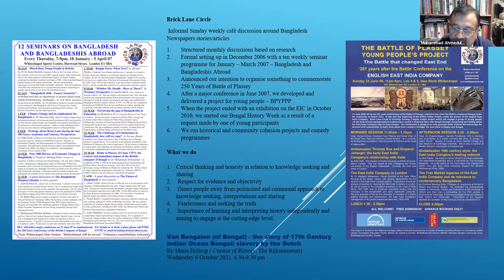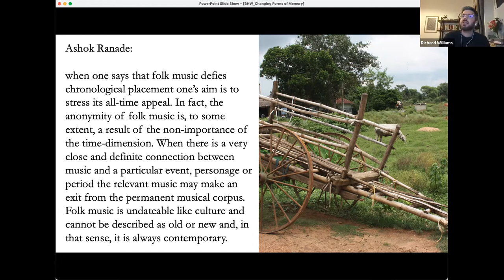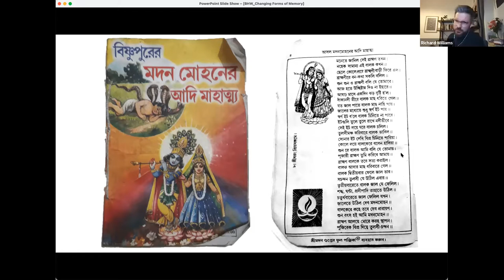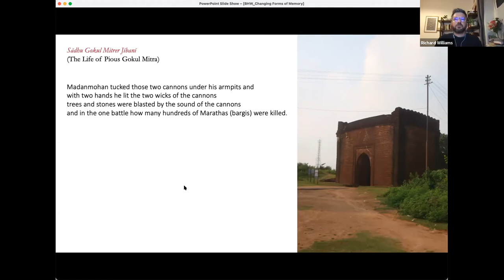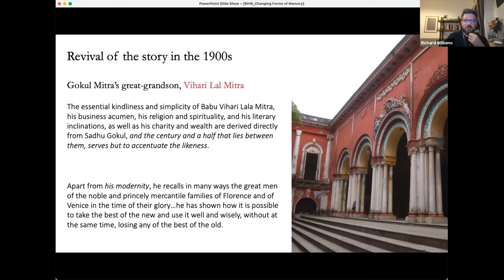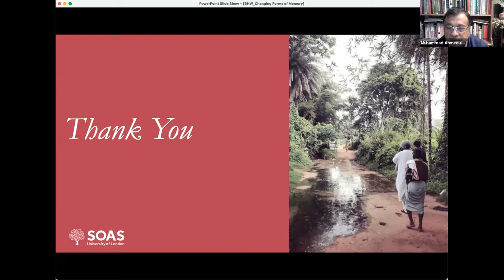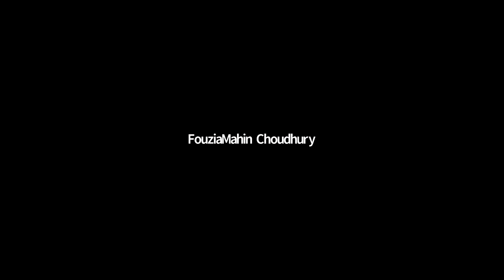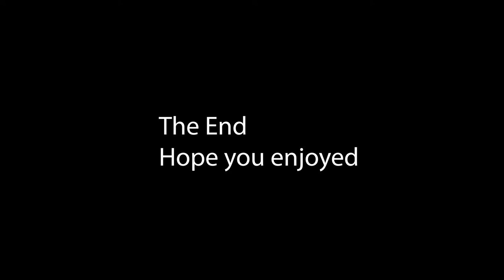The Changing Form of Memory: Poems, Stories, Pamphlets, Songs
By Dr Richard Williams
Chaired by Dr Layli Uddin

Tuesday 5 October 2021, 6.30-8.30 pm
Bengal History Week 2021 - extended
Brick Lane Circle

How do songs and poems connect to modern ideas about history? In this presentation, I explore how the story of Madanmohan, the god of Bishnupur in West Bengal, has been told and re-told through poetry, songs, and administrative documents, ranging from eighteenth-century chronicles through to “folk” songs in 2019. Looking at the connections between these different tellings sheds light on how the same local histories have been narrated in different contexts over the centuries.

Richard David Williams is Senior Lecturer in Music and South Asian Studies at SOAS University of London. A cultural historian of South Asia, his research brings music and sound studies into conversation with the study of religion and Indian cultural history. He is currently finishing a book on Hindustani classical music in colonial India, which explores the musical connections between north India and Bengal over the 18th and 19th centuries. His wider work has explored Rajput culture in the early modern period, the history of emotions, popular music in Pakistan, and the place of music in Hindu theology. His research languages are Hindi, Brajbhasha, Bengali, Urdu, and Maithili.

Senior Lecturer in Music and South Asian Studies
(SOAS), University of London